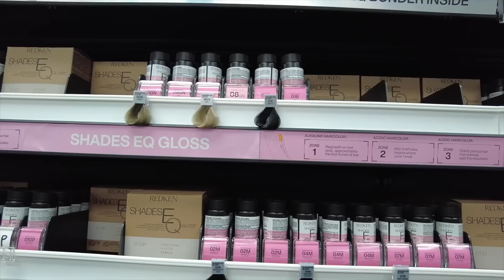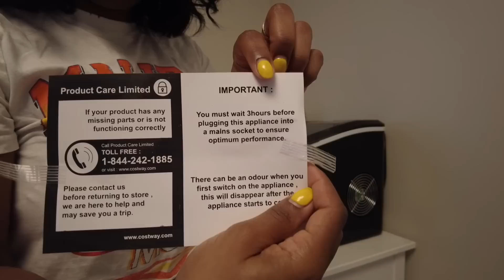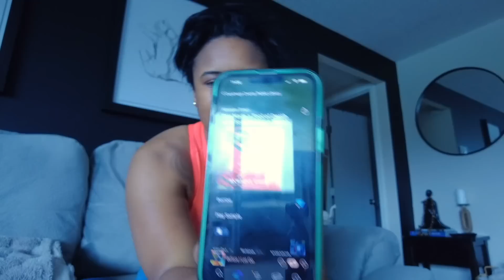VLOG LIFE WITH Q: CLASS REUNION | AMAZON FINDS | FUN + MORE!! TIQUANA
Hey Quties!!! ✨ Check out what I’ve been doing during the month of June! My 20 year class reunion turned out to be A TIME!! New ice maker is clutch for these hot summer days. Working at the salon, new Roses and Amazon finds from Pumiey. Fun with friends and trying to get back slim! keepitqute 😊🥂

Hair stores: CosmoProf and Salon Centric

Nails- Lush Salon and Nail Spa (Vincent and Katie)

Top Hanifa (SOLD OUT)
Gala Venue- @SadiesSocialComplex

Brunch Dress
Brunch Venue- Classmate’s Place, tell them I sent you!💁🏾‍♀️
Harmonii Social
10735 Ravenna RD

V Neck Short Sleeve Bodysuit in Rubor: (Similar)
Crewneck Short Sleeve Bodysuit: Elephant Gray
Shapewear Bodysuit for Women Tummy Control V-Neck in Chocolate:
Slip Maxi Dress Ribbed Bodycon Summer Dress in Jet Black and Bubblegum:

✨MY SIZE INFO:
Tops: Small, Medium, or 8/10
Bottoms: 29/30/31 or size 8/10/12 or Medium/Large
Shoes: 38/39 or 8
Height: 5’2"